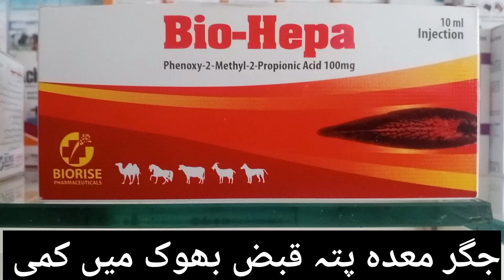(Bio HEPA ) dr animals cattle medicineinformation shortvideo dr kashif Akram office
dr Kashif Akram office